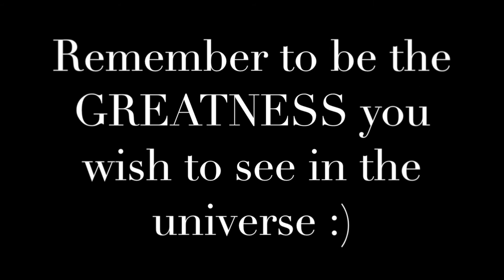#8 Art Journal Page "Make it through You" 1 JAN 2016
Salam Dears

I know I was out for over 2 months now... but life requires prioritising and I had to take a break of posting videos due to loads of work... I didn't take a break from art though... I managed to film many videos for u guys... some are edited and ready to be posted inshallah... so stay tuned...

Thanx for being patient and staying with me dears...

NaNoJouMo sadly wasn't done... but no issues... its a hobby after all and we shouldn't be stressed about it... may be next year inshallah... or in a couple of years I guess ;)

TC